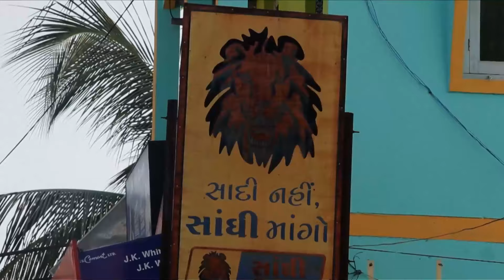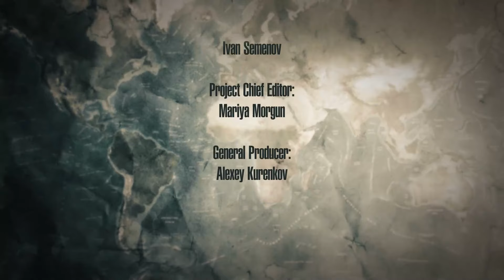Daily Life In a Small Town In India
Daily life in a small city in India. How people really live.